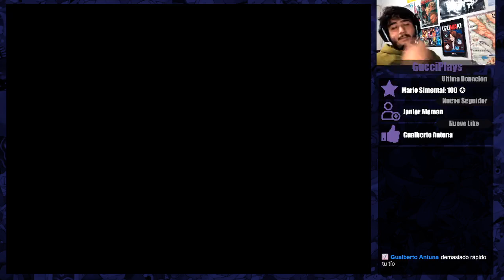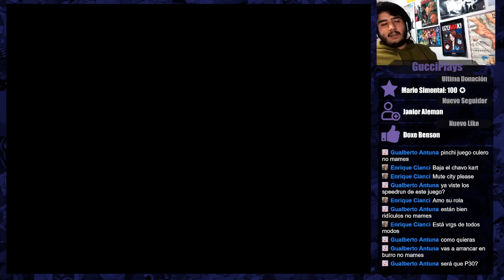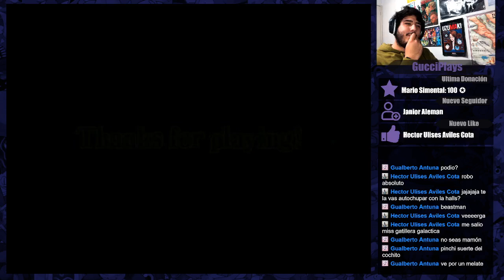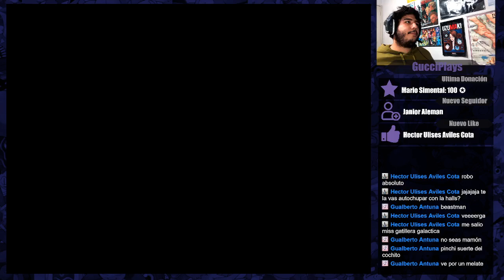GucciPlays: Pokémon Snap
You were close!
Fecha del stream: 21/01/22
Por fin logre desquitarme el mal sabor de no haber podido jugar este juego en stream, y logre fotografiar a todos los pokemones, y ademas le tome una buena foto a mew, y gane un gran prix en F zero gx, a gusto alv